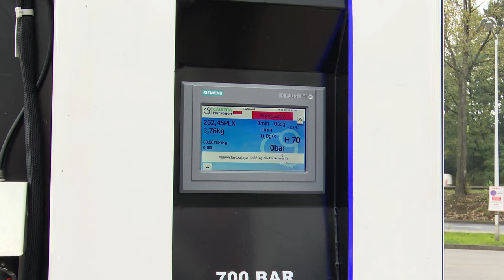Metropolia kupuje autobusy wodorowe 02.10.2024